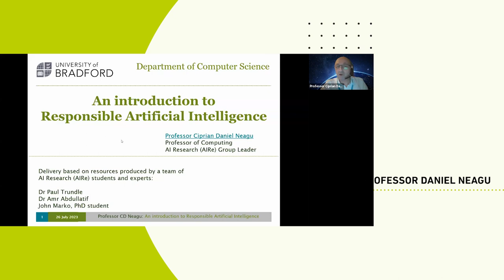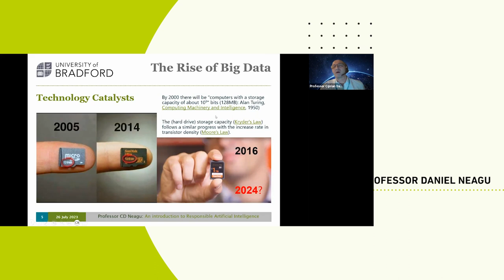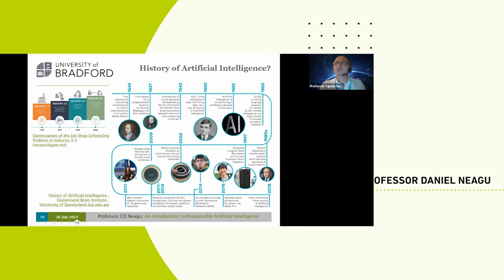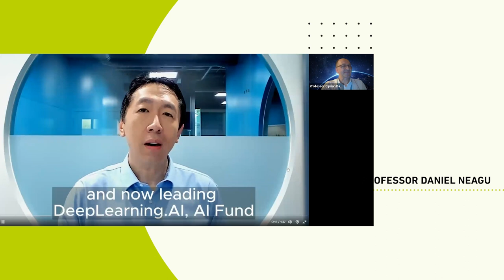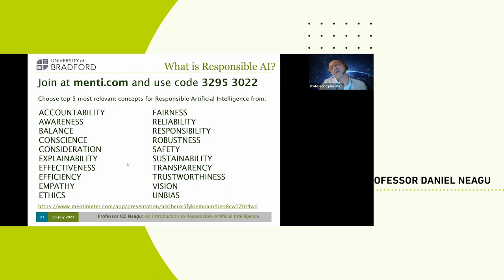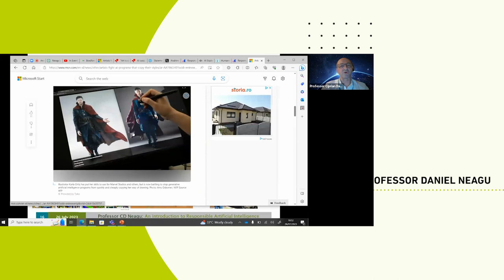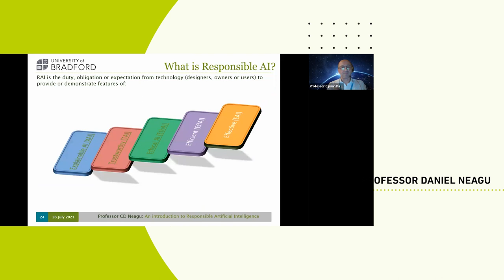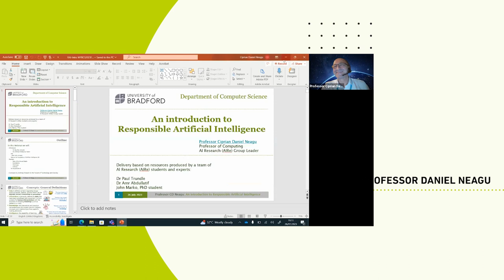An introduction to Responsible AI | West Yorkshire Branch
Synopsis
Presently, AI tools and techniques are designed, researched and used mostly in a data-driven way outside of their social context of usage. This could cause widespread anxiety about their social and economic consequences.
AI systems have increasing potential to tackle some of the world’s most challenging social problems in healthcare, social care, finance and economics, industry and environment amongst many others.
We will review the history, current context (industrial revolutions, big data, AI algorithms) and challenges that motivate the need to define Responsible AI and its adoption by humanity.